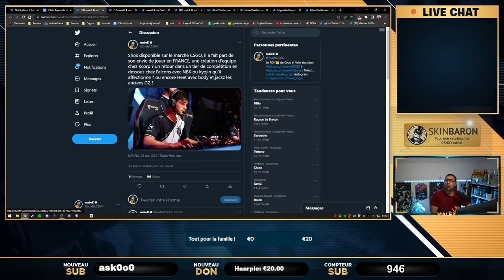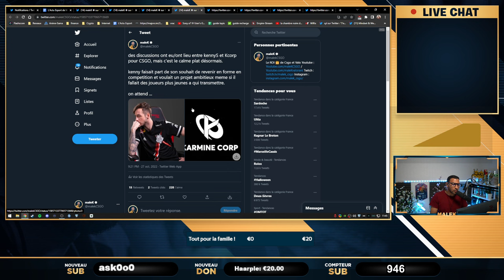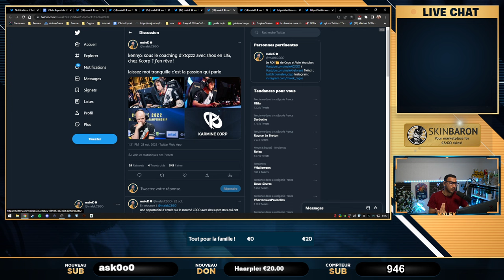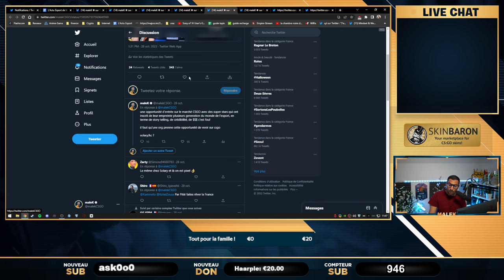shox kennyS xtqzzz avec Kcorp ou solary ?